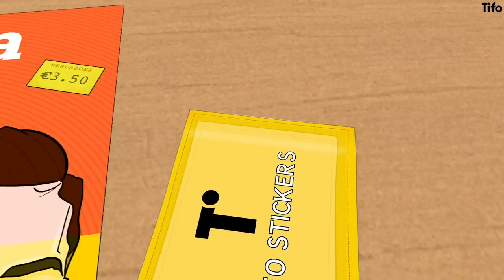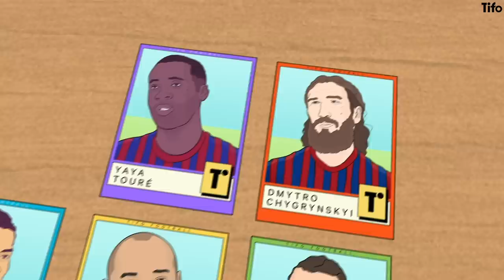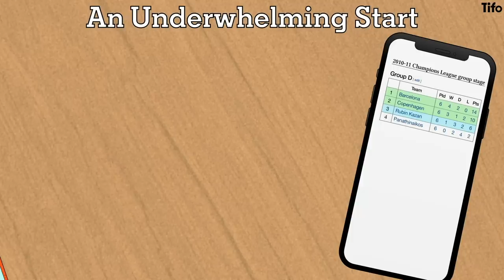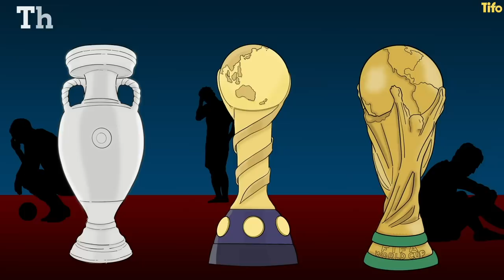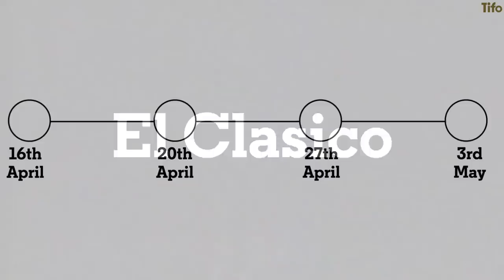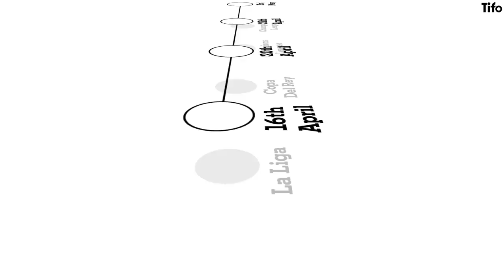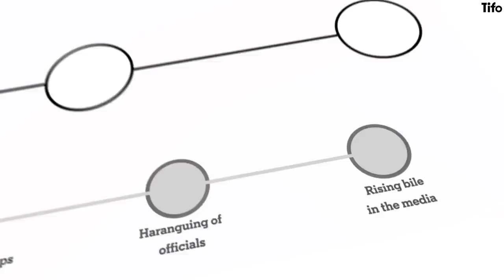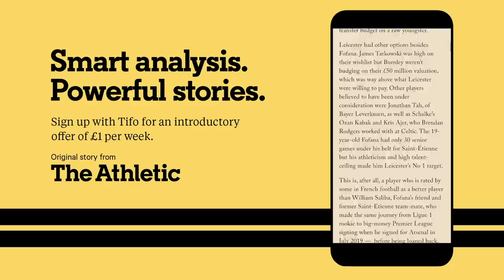The last time Pep Guardiola won the Champions League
A Brief History Of: The last time Pep Guardiola won the Champions League

Pep Guardiola last won the Champions League with Barcelona in 2011. This is the story of the journey to that title. A journey that along the way meets a transition of squad, a Catalan core, injuries and life-threatening illness, four of the hottest El Clasico encounters, and reaches a finale at a location steeped in Total Football history.

Told by Seb Stafford-Bloor